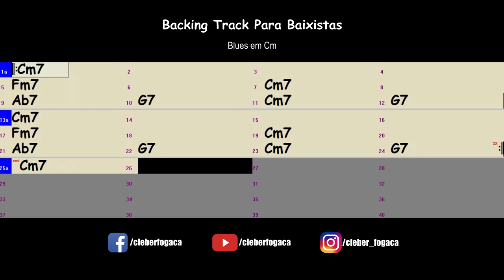Blues em Cm (Backing Track Para Baixistas)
Backing Track Para Baixistas - Blues em Cm sem o baixo.